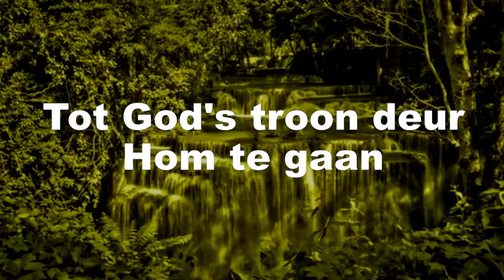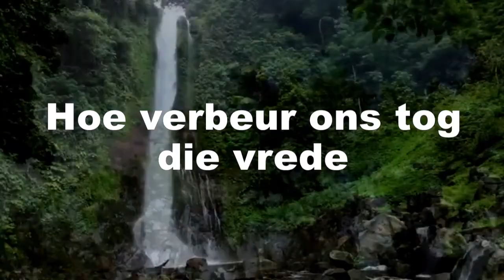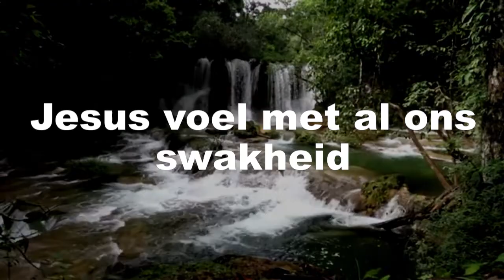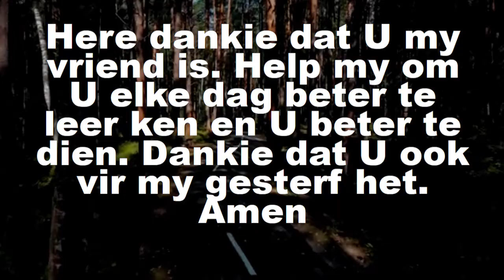Ek het ŉ vriend en Jesus is Sy naam